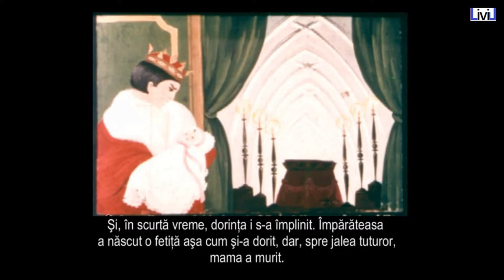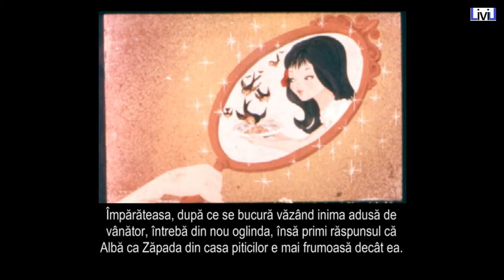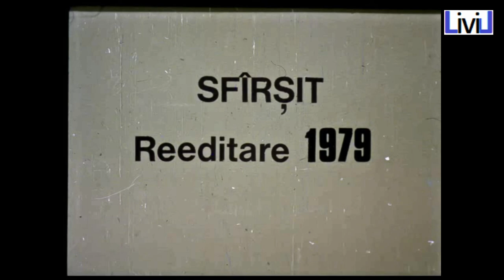Alba ca zapada si cei sapte pitici de Fratii Grimm